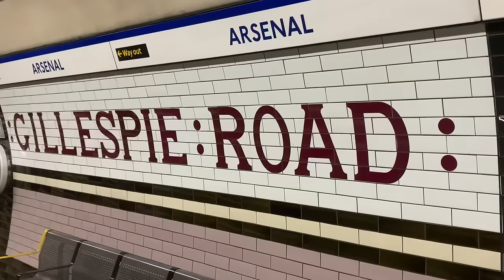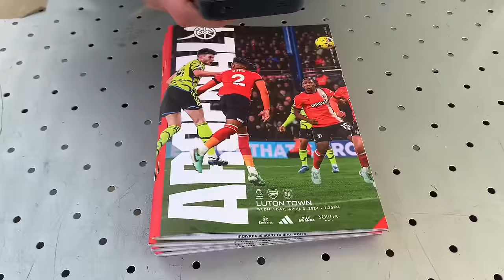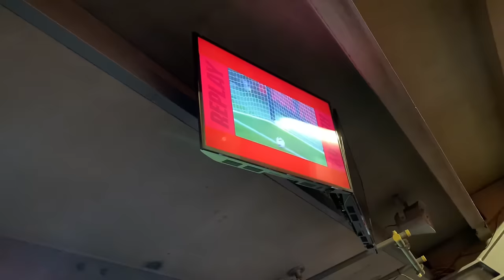ARSENAL 2-0 LUTON | MATCH DAY VLOG |MATCH HIGHLIGHTS | EXTENDED VERSION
Arsenal defeat Luton Town 2-0 at the Emirates Stadium to go top of the league. Match day Vlog Extended Version and Match Highlights.

23’ Odegaard
43’ N. Hashioka (OG)